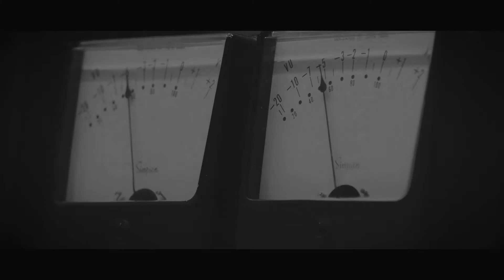Gotta Start Somewhere from Back To The Future The Musical